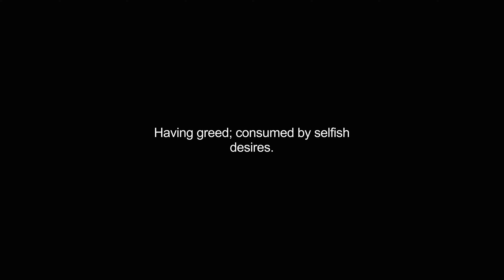greediest video Dictionary meaning and pronunciation